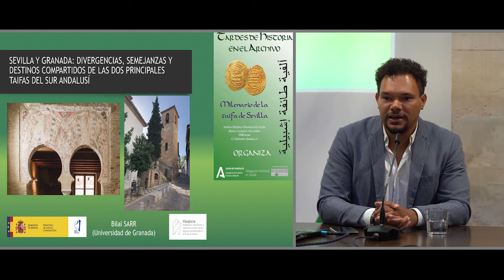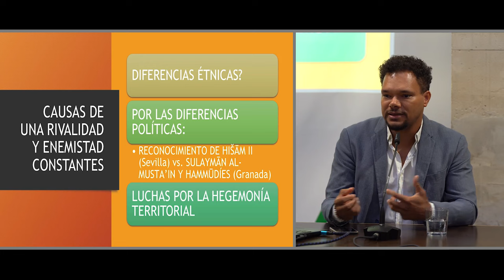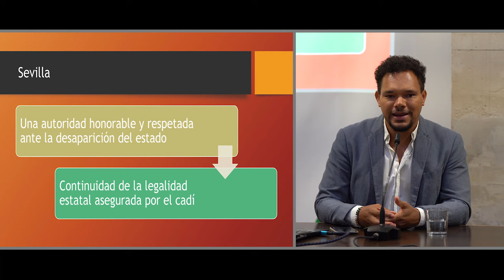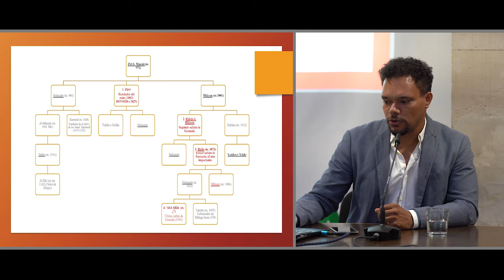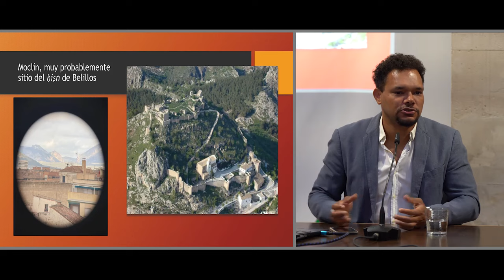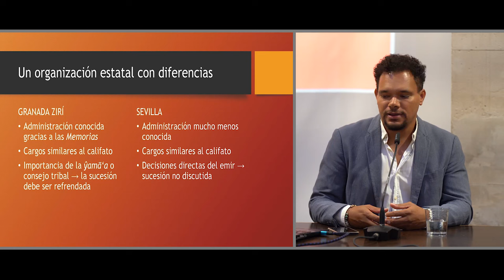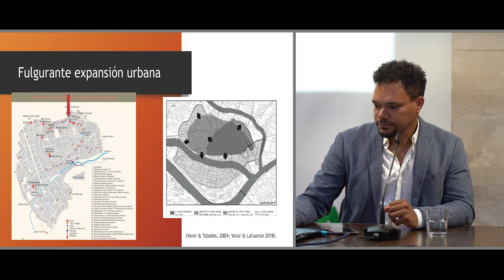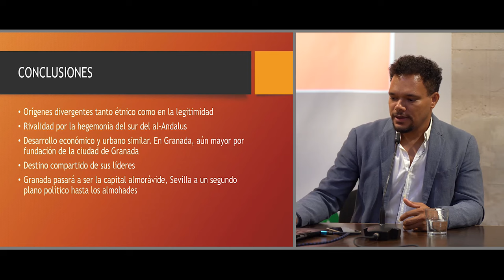Bilal Sarr: "Sevilla y Granada: divergencias, semejanzas y destinos compartidos..."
Vuelven las "Tardes de Historia en el Archivo Histórico Provincial de Sevilla", en esta ocasión dedicadas al milenario de la taifa de Sevilla.

Se ha organizado un ciclo de cuatro conferencias con la intención de acercar a la ciudadanía un conocimiento riguroso de la historia, alejado de esencialismos ahistóricos (o antihistóricos). Nuestra vocación de servicio público nos exige hacerlo desde un punto de vista científico, que nos ayuden a comprender las sociedades que nos precedieron en este espacio, y que en mayor o menor medida dejaron su huella en el entramado municipal y urbano, en la arquitectura, en el lenguaje y en lo que suele englobarse bajo el nombre de “cultura”. Para ello, nada mejor que contar con especialistas de primer nivel.

El Dr. D. Bilal Sarr Marroco es profesor titular de la Universidad de Granada, en su Departamento de Historia Medieval y Ciencias y Técnicas Historiográficas. Es especialista en al-Ándalus y, en particular, en la taifa zirí de Granada, tema central de su tesis doctoral. Ha dirigido varios proyectos de investigación nacionales; el último de ellos está dedicado a la Arqueología medieval en la península ibérica.